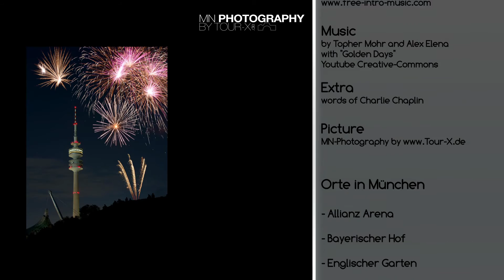München in Bildern by MN Photography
München in Bildern

Die bayerische Landeshauptstadt zu jeder Jahreszeit und das quer durch die Stadt

Youtube Creative-Commons